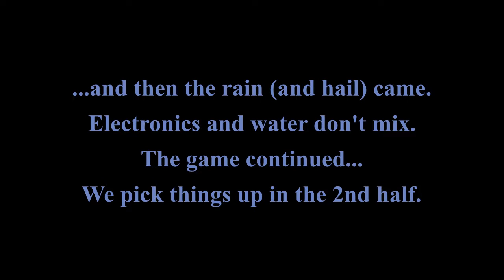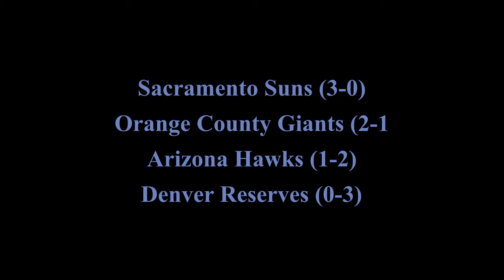2022 USAFL Western Regionals Men's Division 2: Sacramento vs Arizona Hawks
Full game replay (bar the 10 minutes of the first half when the weather got biblical) from Round 3 of Men's Division 2 of the USAFL Western Regional Championships in Westminster, Colorado.  The Sacramento Suns versus the Arizona Hawks and Las Vegas Gamblers.  Recorded on July 16, 2022.

The USAFL is the sole representative of Australian Football within the United States. The USAFL is a grassroots, amateur sports organization dedicated to the development of and participation in Australian football. The organization is focused on the promotion and awareness of Australian Football and Aussie culture and has created a sense of community among USAFL clubs and club members.